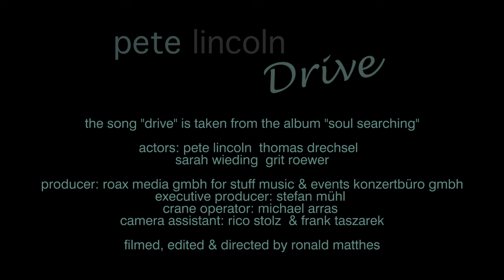Pete Lincoln - Drive (Official Video) HD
"Drive" is taken from Pete's Album "Soul Searching". The video featuring german actor Thomas Drechsel  (GZSZ / Let's Dance)

Album on Amazon

Video-Credits:

Actors:
Pete Lincoln
Thomas Drechsel
Sarah Wieding
Grit Roewer

Producer:
Roax Media GmbH for stuff music & events Konzertbüro GmbH

Executive Producer: Stefan Mühl

Crane Operator: Michael Arras

Camera Assistant: Rico Stolz, Frank Taszarek

Filmed, edited & directed by Ronald Matthes